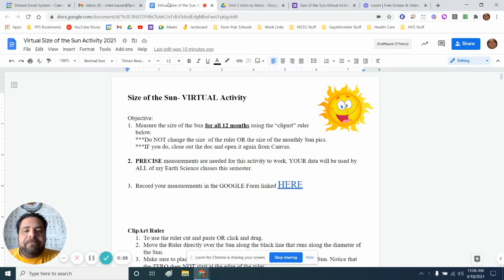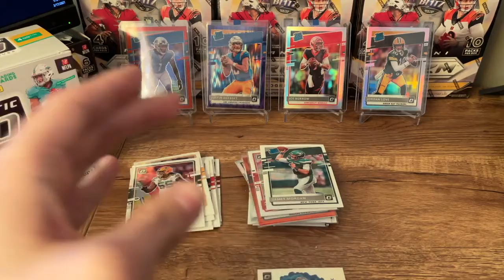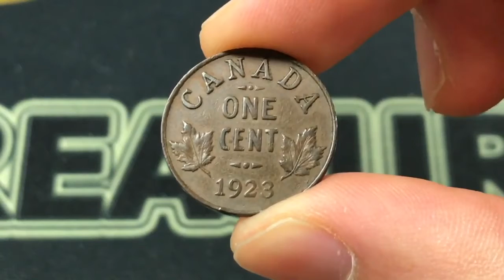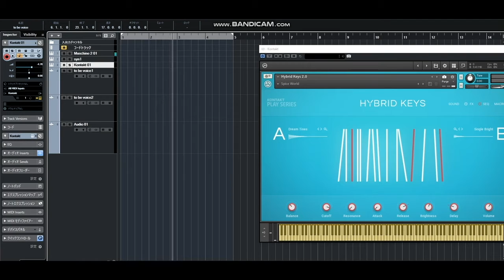A Herd of Bread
A found-footage art project, featuring fresh videos selected on April 18, 2021, by searching for new uploads matching keywords from the previous video. My only cheat was "How To Eat Bread".

Thank you in advance for your contribution.